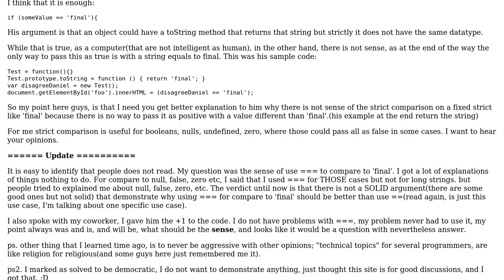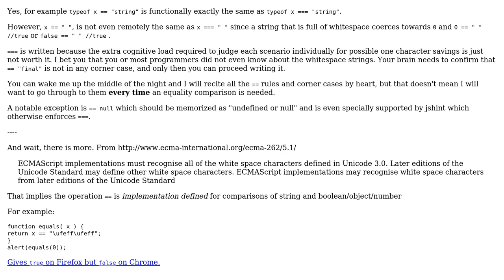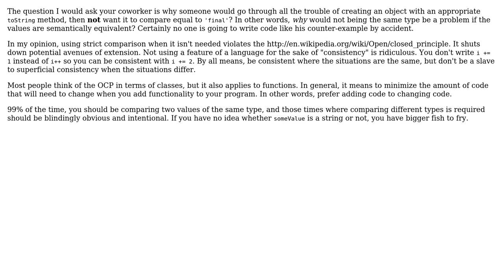What should be the sense to use strict comparison to this specific string: 'final'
Software Engineering: What should be the sense to use strict comparison to this specific string: 'final'

With thanks & praise to God, and with thanks to the many people who have made this project possible! | Content (except music & images) licensed under CC BY-SA | Music | Images & others | With thanks to user Karl Bielefeldt user Esailija user Daniel Aranda and the Stack Exchange Network Trademarks are property of their respective owners. You are responsible for your own actions.